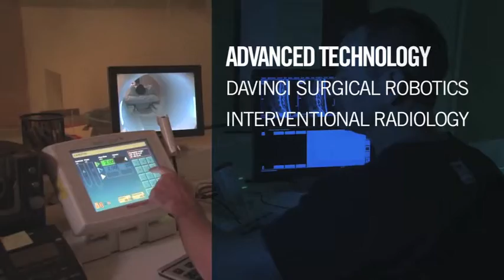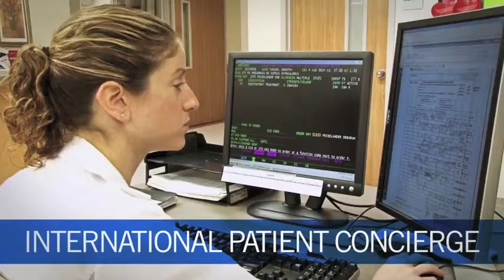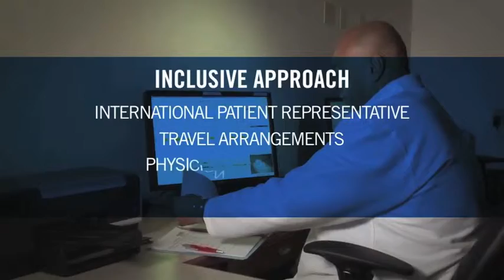Tenet International Health Solutions